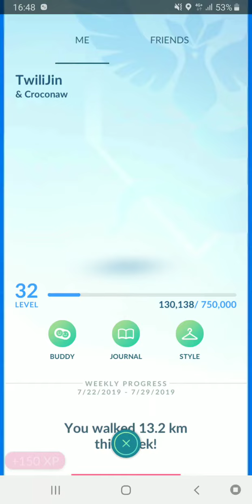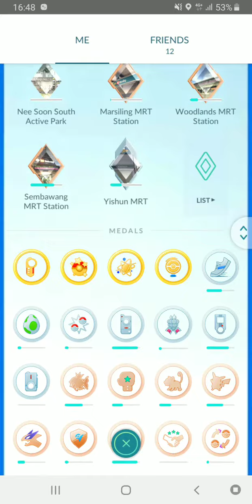[Pokemon Go] Catch Bonus for Rescue Shadow Pokemon (Hero: Defeat 10 Grunts) [Rocket Go Event]